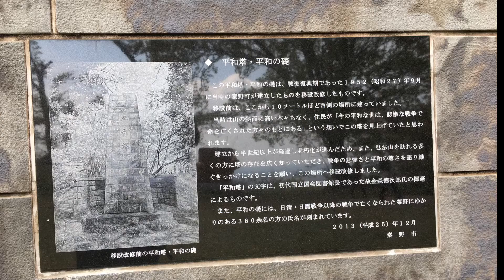秦野弘法山公園 平和塔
弘法山公園にある平和塔です。平和を祈って建てられました。ちょっと寂しさも感じましたがその存在感はすごいです(*´▽｀*)

秦野市弘法山公園は、かながわの景勝50選、かながわの探鳥地50選、かながわの花の名所100選、関東の富士見百景に選ばれている、浅間山、権現山、弘法山の３つの山を含む地域のことをいいます。さらに弘法山公園・吾妻山コースというハイキングコースの一部でもあり、一年を通じてたくさんの人が訪れ賑わいます。桜の名所としても有名で、公園全体で2000本を越える桜があり、その風景はとっても美しいです(*´▽｀*)

アクセス
小田急線秦野駅より『徒歩』で約35分
もしくは『バス』【秦25】「曽屋弘法行き」で約10分、「弘法山入口」下車、徒歩約10分

(*´▽｀*)assist-happiness

動画提供　気持ち伝わる動画制作 神奈川 アシスト

ヒレステーキが美味しいレストラン 神奈川県秦野市 いきなりステーキニトリ秦野店

折り鶴ギフト　福蔵鶴（ふっくらづる）
感謝、お祝い、お見舞いに

結婚内祝い、引出物、敬老の日、出産内祝い、成人式内祝い、七五三内祝い、
初節句内祝い、新築内祝い、卒業祝い返し、退職祝い返し、快気祝い、香典返し、志、
母の日、父の日、敬老の日、長寿のお祝い、結婚祝い、結婚記念日、銀婚式、金婚式、
入学祝、卒業祝い、就職祝い、退職祝い、還暦祝い、成人のお祝い、出産祝い、新築祝い、開店祝い、
誕生日、その他の慶事、弔事、お見舞い、縁起物、幸せ

神奈川県の歯科医院ホームページ制作・歯科医院ホームページSEO対策は
アシストへお任せください